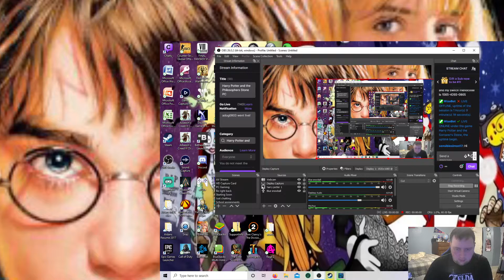Harry Potter and the Philosophers Stone PC Part 1